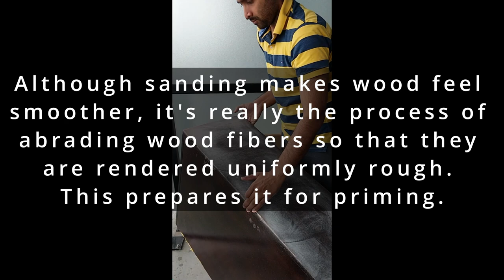OLD & DUSTY HUTCH RESCUE || Extreme Makeover - Two shade alchemy to turn trash into treasure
There is so much you can do with just two shades of paint and wallpaper.
We have been wanting to flip this bookshelf for quite some time now and just decided to try it anyway. We ran through many ideas and many shades but finally settled on this beautiful royal blue shade, coupled it with antique brass, added wallpaper and there you go! Wonderful two-shade alchemy that turned trash into treasure. :)

It's great for an entryway or can be used as a bookshelf or a side buffet in a small apartment.